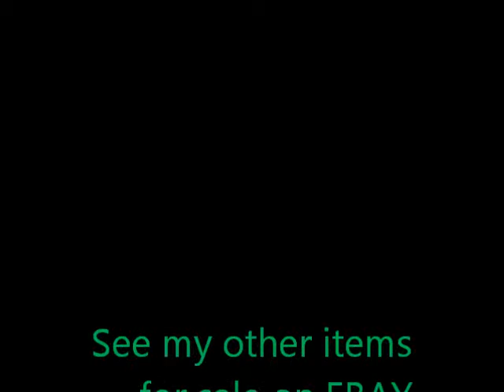Marvel windup toys for sale (sold) on EBAY 4/26/2003 waiting for a new home.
Sold: .42 cents plus shipping.  Working and looking for new owners for entertaining, and just hanging out.